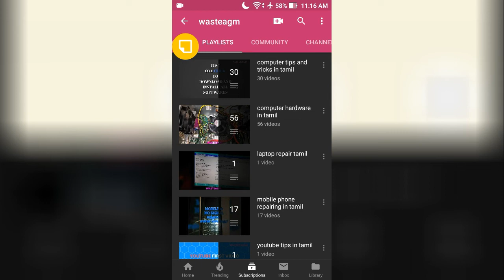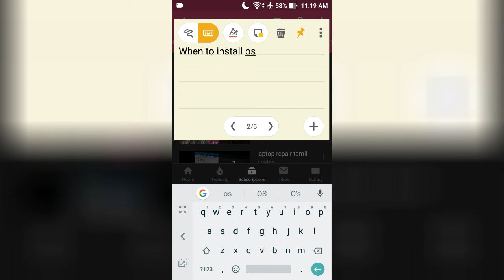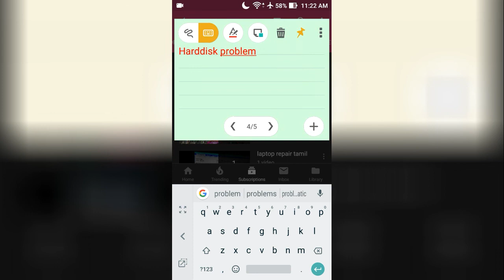When to install os (tamil)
in this video we talk about when to install os in pc or laptop.
1.after purchase
2.virus problem
3.very slow
4.software compatible
5.time